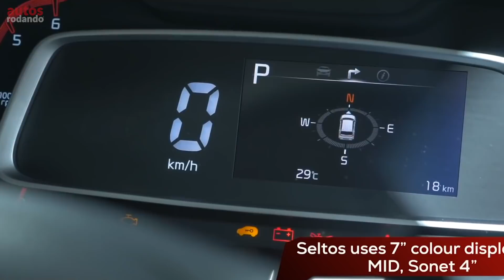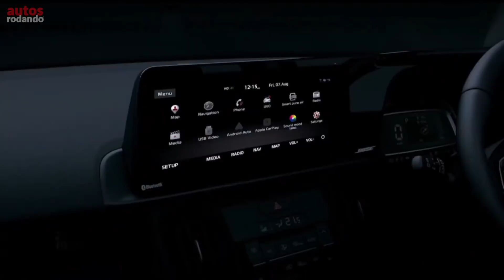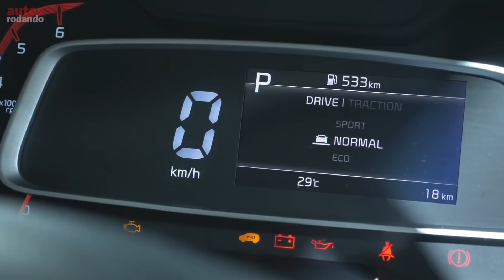KIA SONET 2021 Presentado Oficialmente❗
Ya esta aqui el Kia Sonet 2021 un mini SUV la nueva apuesta de Kia y es que este Nuevo Kia Sonet cuenta con un diseño muy atractivo e interesante que hará de este 2021 Kia Sonet de seguro un ganador en el segmento, y es que la apuesta sigue siendo fuerte por las SUV y Kia no se quiere quedar atrás por eso prepara el Kia Sonet SUV 2020, fabricado y diseñado en la India al igual que el Kia Seltos el Sonet 2021 será un producto Global de la marca el cual veremos en muchos paises. así que este es el Kia Sonet Oficial el cual ya se presento. Sonet Kia.

👇Listado de Todos los Equipos que Utilizo :